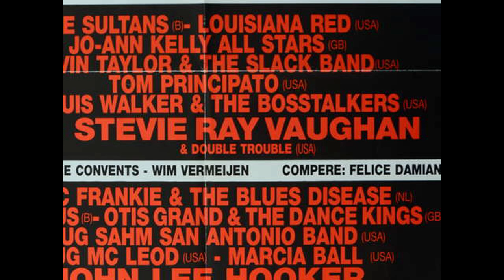Stevie Ray Vaughan - Don't lose your cool - Live at Blues Peer (B) 16 july 1988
audience shot with remixed sound from another source.

the original file had no usable or even reckonisable sound, years later a better audience audio recording emerged. By Editing this is the best footage available of this show.

SRV performed at about 18:00 in afternoon/evening instead of closing of the saturday. Apparently he had to drive to Finland with the touringbus otherwise they couldn't make it.. being it around dinnertime a lot of people on the festival missed this show.

Stevie Ray Vaughan - Guitar , Vocals
Double trouble
Tommy Shannon - Bass
Chris 'Whipper' Layton - drums
Reese Wynans - keyboards

Setlist :Stevie Ray Vaughan and Double trouble live at blues Peer 16 july 1988
01: Dont Lose your Cool
02: say What
03: Looking out the window
04: Pride and Joy
05: woke up the morning
06: Mary had a little lamb
07: texas Flood
08: Superstition (no video available yet)
09: Willy the Wimp (no video available yet)
10: Cold Shot
11: Couldn't stand the Weather
12: Life without you   (no video available yet)
13: Love struck baby
14: Rude Mood  (no video available yet)